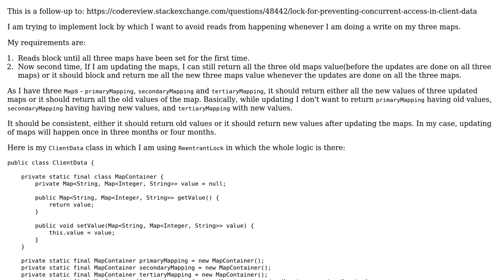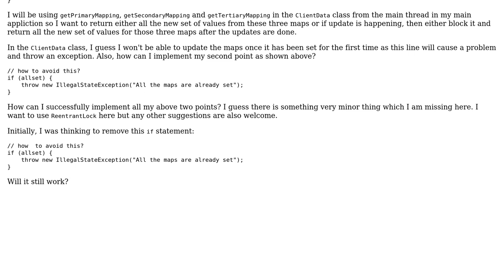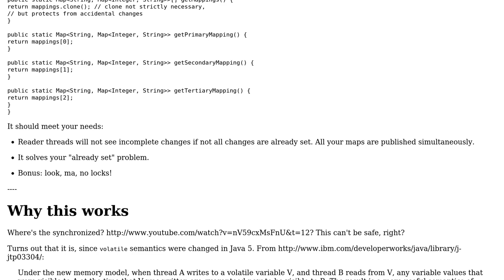Code Review: Lock for preventing concurrent access in client data - follow-up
With thanks & praise to God, and with thanks to the many people who have made this project possible! You are responsible for your own actions.